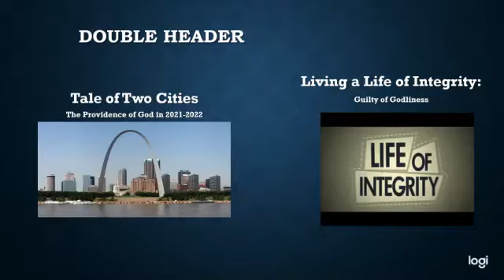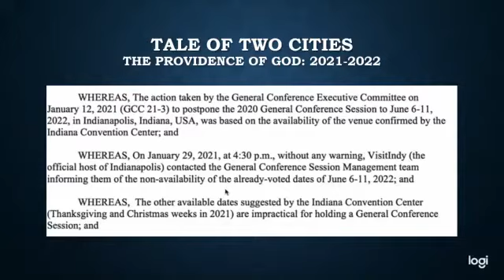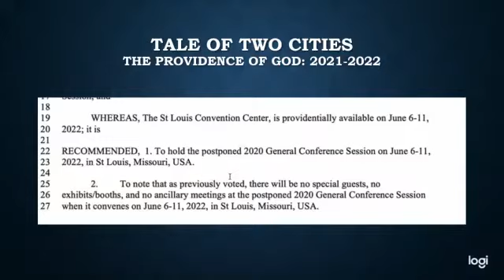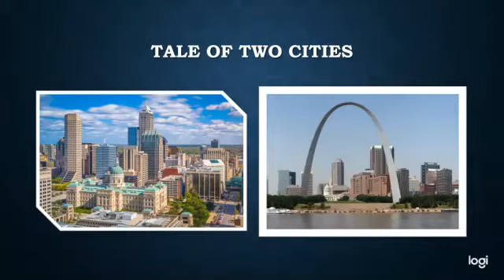2021 02 20 Living a Life of Integrity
Acts 24, part 3  by Vincent Waln